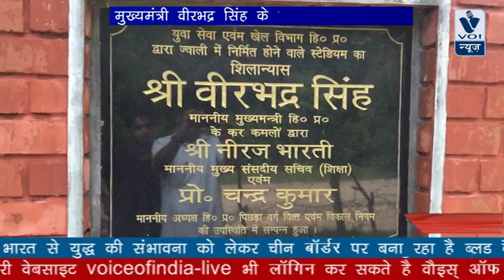HIMACHAL PARDESH KI REPORT: मुख्यमंत्री वीरभद्र सिंह के वादे झठे हुए साबित